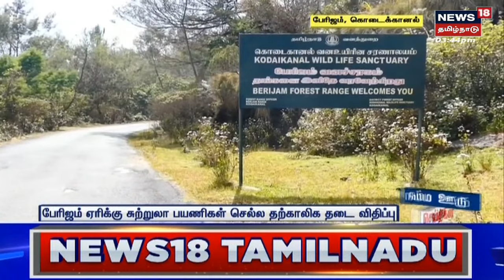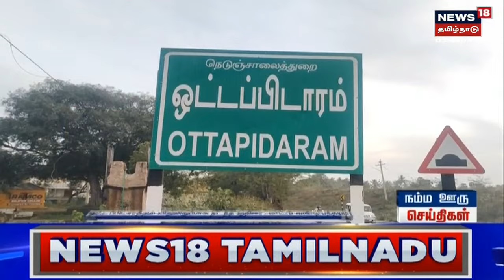நம்ம ஊரு செய்திகள் | Top Tamil News Bites | Namma Ooru Sedhi | News18 Tamil Nadu | Wed Apr 12 2023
நம்ம ஊரு செய்திகள் | Top Tamil News Bites Today | Namma Ooru Sedhi | News18 Tamil Nadu | Wed Apr 12 2023 | செய்திகளை துல்லியமாகவும் துரிதமாகவும் வழங்கும் தமிழகத்தின் முதன்மை செய்தி தொலைக்காட்சி உங்கள் நியூஸ் 18 தமிழ்நாடுநம்மஊருசேதி News18TamilNadu | Namma Ooru Sedhi | Tamil News